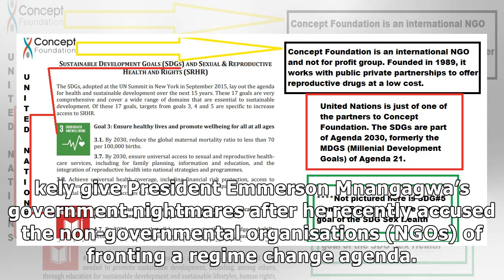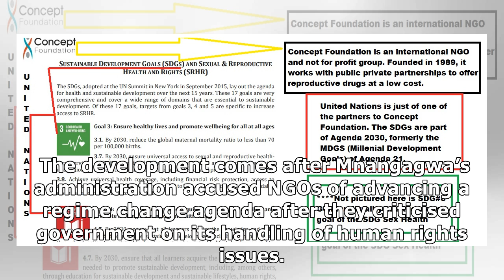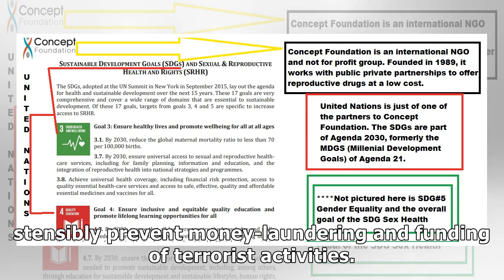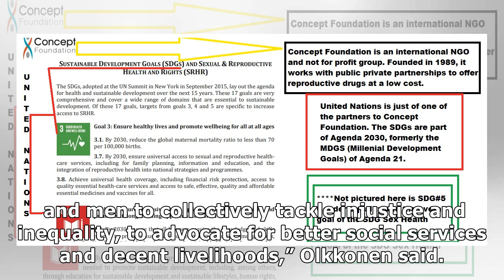ED in fresh NGOs headache